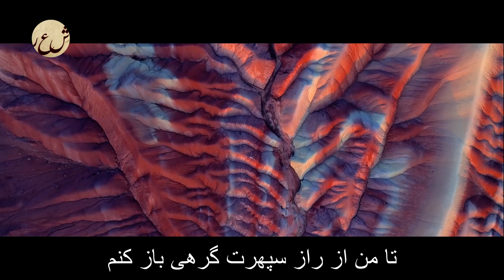Persian Poem: Hushang Ebtehaj -Whimper- with English Translation - ناليدن - شعر فارسي - هوشنگ ابتهاج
Click the CC button for English translation

پیش ساز تو من از سحر سخن دم نزنم
که زبانی چو بیان تو ندارد سخنم
ره مگردان و نگه دار همین پرده ی راست
تا من از راز سپهرت گرهی باز کنم
صبر کن ای دل غمدیده که چون پیر حزین
عاقبت مژده ی نصرت رسد از پیرهنم
چه غریبانه تو با یاد وطن می نالی
من چه گویم که غریب است دلم در وطنم
همه مرغان هم آواز پراکنده شدند
آه از این باد بلاخیز که زد در چمنم
شعر من با مدد ساز تو  آوازی داشت
کی بود باز که شوری به چمن در فکنم
نی جدا زان لب و دندان جه نوایی دارد؟
من ز بی همنفسی ناله به دل می شکنم
بی تو آری غزل «سایه» ندارد «لطفی»
باز راهی بزن ای دوست که آهی بزنم
هوشنگ ابتهاج (سایه)

Amir Hushang Ebtehaj (Persian: هوشنگ ابتهاج‎, with the pen name of H. E. Sayeh (Persian: ه. ا. سایه‎, lit. Shade) is an Iranian poet of the 20th century, whose life and work spans many of Iran's political, cultural and literary upheavals. Ebtehaj was born February 25, 1928 in Rasht, Iran, and had his primary schooling there before moving to Tehran. His first book of poetry, with an introduction by eminent poet Mehdi Hamidi Shirazi, was published when he was 19 years old. Sayeh published his first collection of poetry while he was still a high school student in the northern province of Gilan, Iran. His total output, however, remains small because of his preoccupation with high craftsmanship and exact phraseology. In the political climate of the 1940s, Sayeh was an ardent advocate of the poetry of social commitment. His own early poetry reveals his concern with purposive literature.